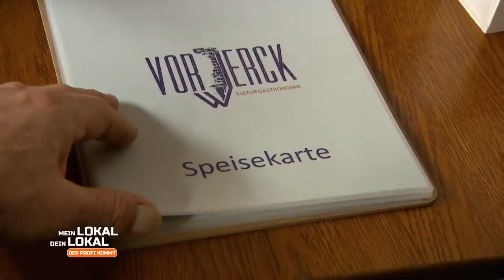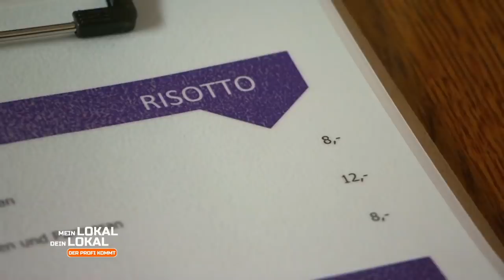Kein guter Start für Roman: Nervosität führt zu Fehlern! | 2/3 | Mein Lokal, Dein Lokal | kabel eins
Kein wirklich so guter Start für Roman und das "Vorwerck", die Mitstreiter haben schon bei der Vorspeise so einiges zu bemängeln. Thomas fehlt das gewisse Etwas in seinem Gericht und nicht nur das - die Essstäbchen fehlen! Kann Roman den Abend noch retten?